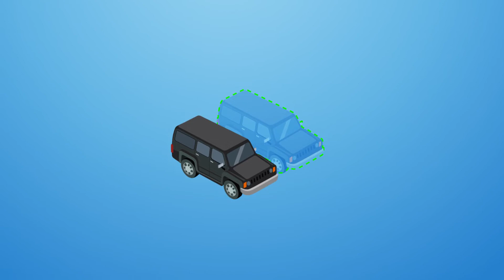Beyond the Buzz: Non-Fungible Tokens (NFTs)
NFTs introduce scarcity and ownership into a world of endless digital content. In doing so, they present a new opportunity to streamline processes and reimagine business. Join technology futurists from Deloitte's Novel and Exponential Technologies team as they go Beyond the Buzz on Non-Fungible Tokens.